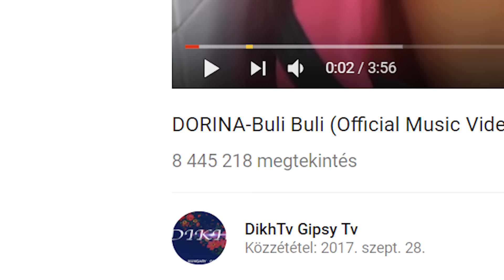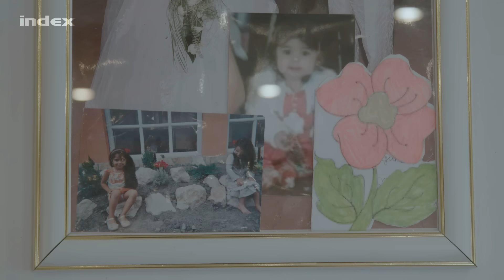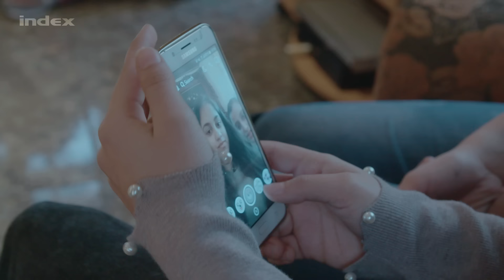Ellátogattunk Dorina otthonába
Dorina a Buli Buli című számmal vált ismerté. A kalocsai lányt hazakísértük az iskolából, és otthon a szüleit is megismertük.  És vajon hogy viseli, ha rászállnak a kommentelők?